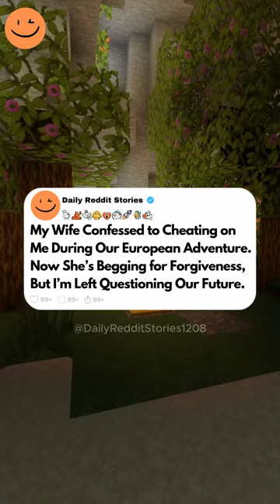My Wife Confessed to Cheating on Me During Our European Adventure—Now She’s Begging for...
My Wife Confessed to Cheating on Me During Our European Adventure—Now She’s Begging for Forgiveness, But I’m Left Questioning Our Future.

I'm a 33-year-old guy, and my wife is also 33. About a month ago, my wife confessed to a drunken one-night stand with two strangers we both encountered during a night of heavy partying while on an extended trip in Europe. It feels surreal even as I write this. Here's some background, we've been a couple for 11 years and have been married for the past 2 years. My wife has been battling severe depression for the last 5 years, feeling discontent with her career and many of her life choices. I've done my best to support her through all of this, but over the past 2 years, I've grown weary from trying to be her rock. During this time, she's turned to alcohol as a coping mechanism for her issues. I believe our relationship was definitely stuck in a rut during this period. We sought help from a couple's counselor who advised us to pursue our dream life together in an attempt to rekindle our enthusiasm for life and our relationship.